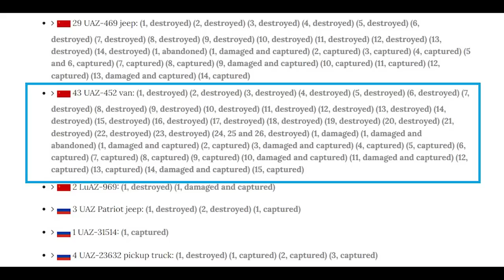Another Scooby Doo Van Hit By A Drone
A Russian Mystery Machine -- UAZ-452 gets hit by a drone.